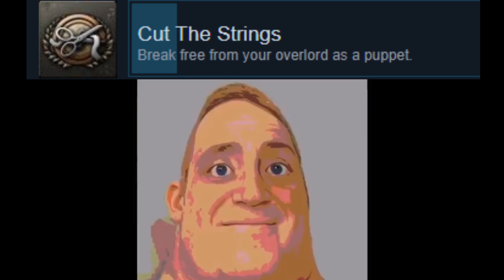Mr.Incredible Becomes Uncanny Over Some Hearts of Iron IV Achievements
the last one just hits different

the video isn't about the hardness of the achievements but rather the title/description of them.

thank you guys for watching, it means a lot.

I'm replying to lots of comments so free feel to share your opinions

c:

YOO THIS WAS IN A DREW VIDEO